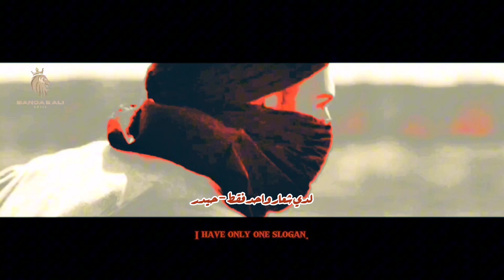انا الذي سمتني امي حيدره - (من أشعار الامام علي عليه السلام)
انا الذي سمتني امي حيدره - أشعار الامام علي عليه السلام

في هذا الفيديو ستشاهدون جوهر شجاعة وبسالة الامام علي (عليه السلام).
تم عمل هذا الفيديو من خلال دمج قصيدة عربية مع قصيدة باللغة الأردية.
Title : انا الذي سمتني امي حيدره x Hum Ashiq Kis kay

Hum Ashiq Kis kay.
With English / Urdu / Arabic Subtitles

Video Edited By : Banda e Ali

Press Bell Icon 🔔
For Upcoming Notifications .